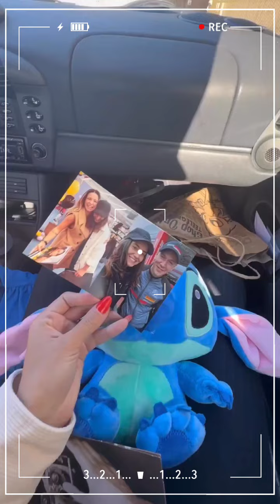ÚLTIMA HORA❤️BERNARDO SOUSA E BRUNA GOMES JUNTOS❤️BASTIDORES DO PROGRAMA TRIÂNGULO❤️